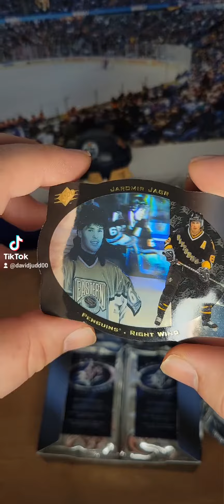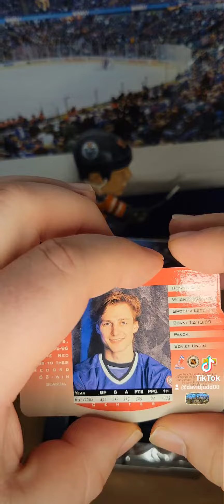'95 spx hockey. looking for box hit.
hockey card opening looking for box hit